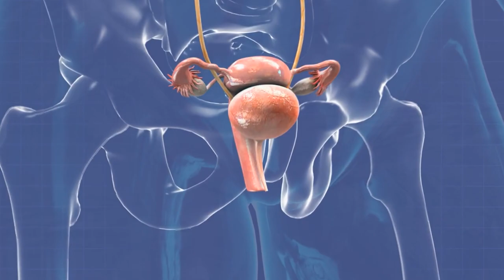Outpatient care for genitourinary cancer | OSUCCC – James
Ohio State’s genitourinary cancer clinic brings specialists together to provide convenient, cutting-edge care to patients with a wide variety of conditions.

While “genitourinary” isn’t a household word, the cancer types the group comprises — including cancers of the kidneys, bladder, testicles and prostate — affect tens-of-thousands of new patients each year in the U.S.

While many genitourinary cancer treatments require hospital stays, others can be administered in outpatient settings, which can improve quality of life for many patients.

“The James Outpatient Care allows patients to be treated in a convenient facility with state-of-the-art technology and fantastic care teams, allowing them to get home and recuperate faster,” says Eric Singer, MD, MS, the chief of the Division of Urologic Oncology at The Ohio State University Comprehensive Cancer Center – James Cancer Hospital and Solove Research Institute (OSUCCC – James).

Though Ohio State’s genitourinary cancer clinic is located in an outpatient setting, patients have access to all of the benefits of the OSUCCC – James, including the latest surgical technologies and techniques.

“We offer ambulatory and outpatient surgery, including robotic surgery, while still providing all the cutting-edge approaches that we use at The James,” Singer says. “We have all the expertise and world leaders here to make sure that patients are getting the best options.”

The technologies at the clinic are utilized by Ohio State’s multidisciplinary genitourinary team, who work together to create personalized treatment plans for each patient.

“We have urologic, medical and radiation oncologists all in the same space at the same time able to come up with the best plans for each patient’s cancer,” Singer says. “That personalized care helps patients make sure they’re getting the best options at the right time, close to home.”

The outpatient clinic is another component of The James team’s comprehensive approach to genitourinary cancer, which emphasizes patient care and research to treat today’s cases while working toward improved therapies and prevention in the future.

“It’s critical that we're able to provide the latest care while also offering cutting-edge clinical
trials,” Singer says. “That's one of the real drivers that makes The James unique.”